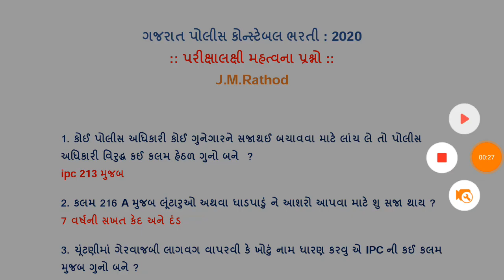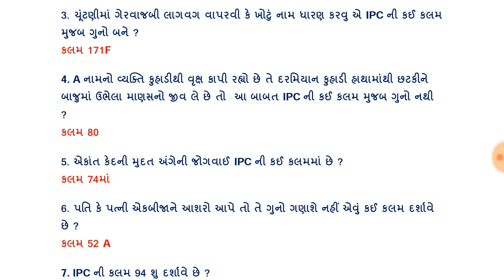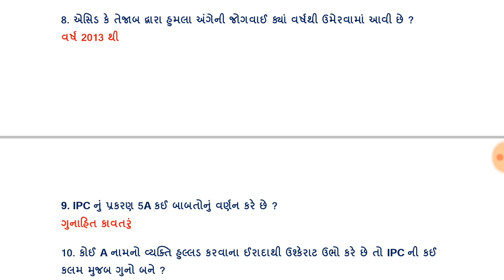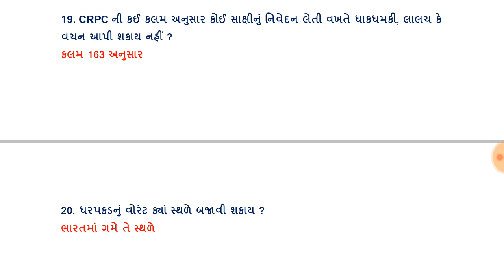Gujarat police constable bharti 2020,gujarat police bhartib2020,પોલીસ કોન્સ્ટેબલ ભરતી 2020,IPC,CRPC